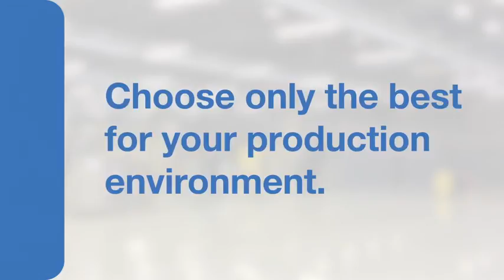Shaw Controls ISO certified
Motor control centre manufacturer Shaw Controls, a Zest WEG group company, is now a proud ISO 9000:2015 certified local manufacturing facility.